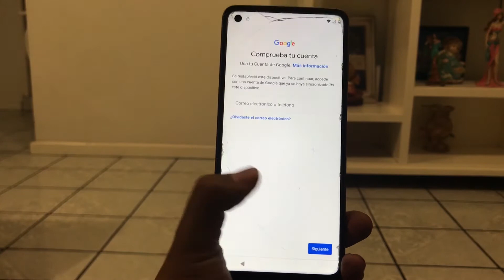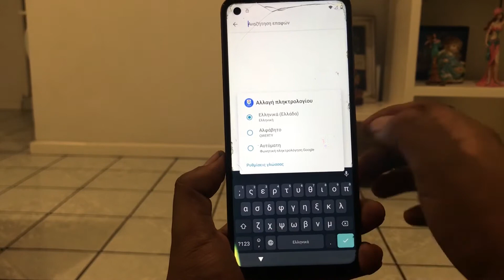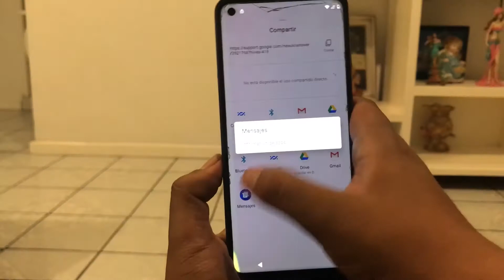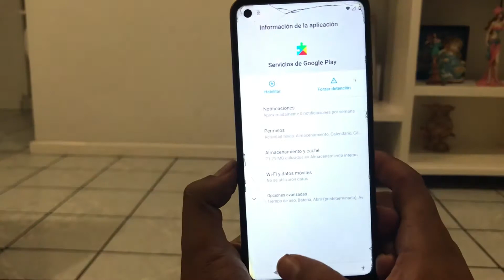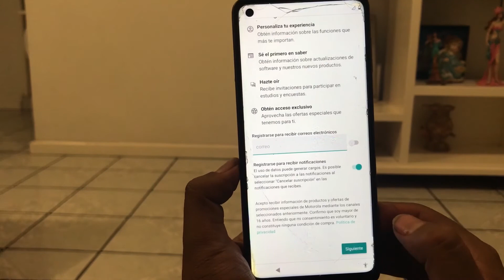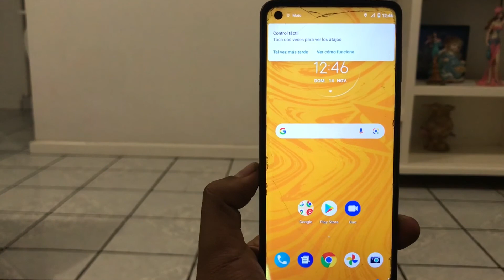ELIMINAR CUENTA FRP GOOGLE MOTO G POWER 2021/ Y MAS MOTOROLA CON ANDROID 10 METODO NOVIEMBRE 2021